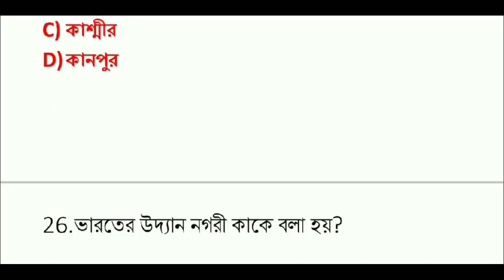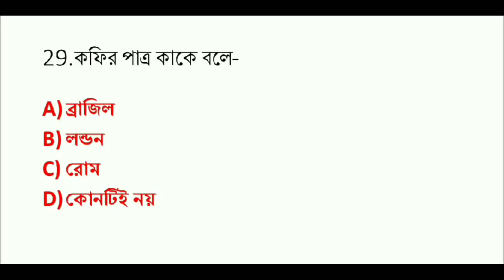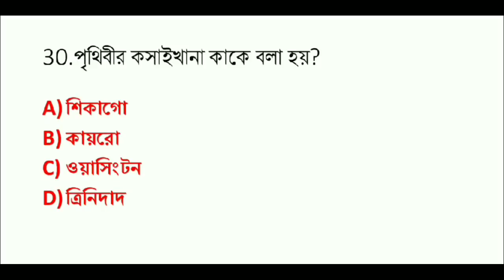ভৌগোলিক উপনাম সম্বন্ধে গুরুত্বপূর্ণ প্রশ্ন। Gk in bengali | important Gk Test